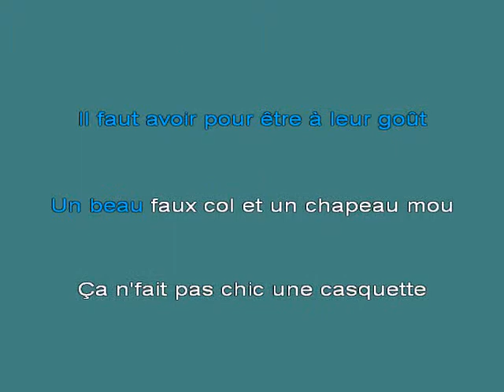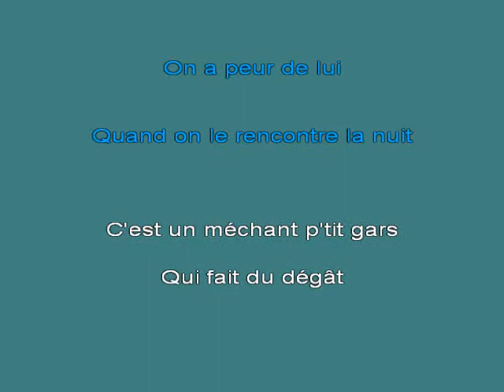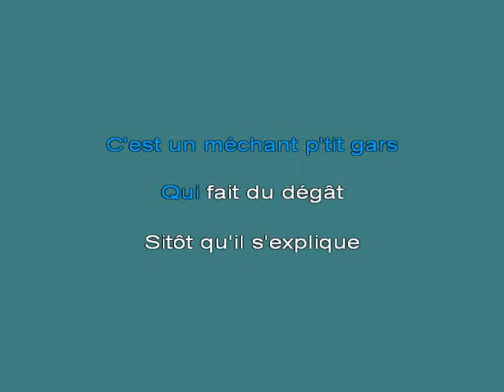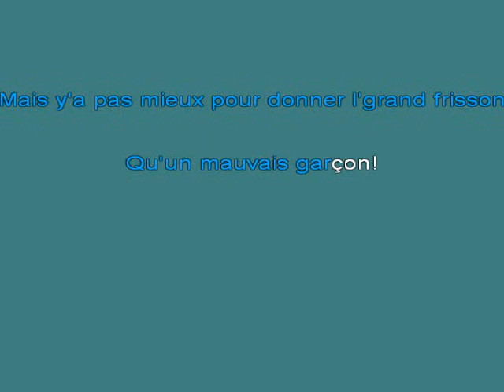C'Est Un Mauvais GartOn [karaoke]